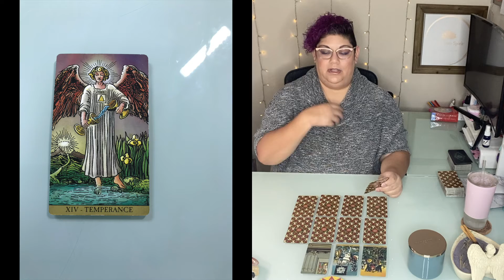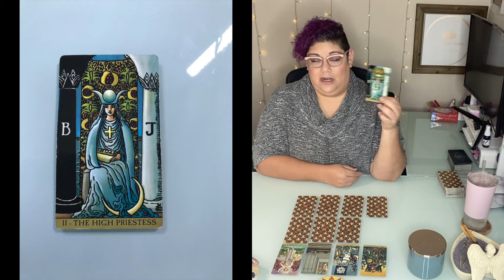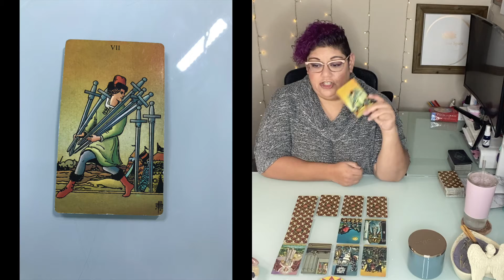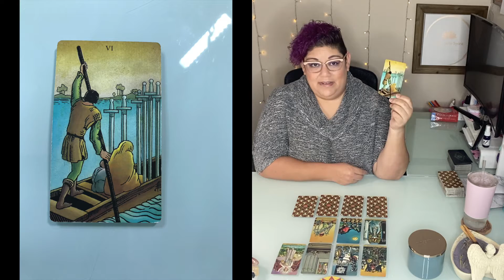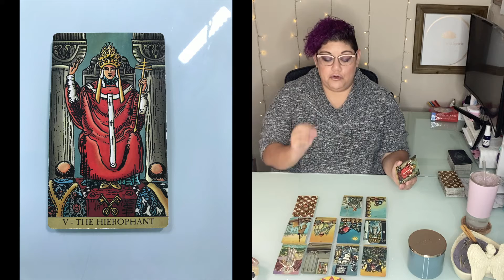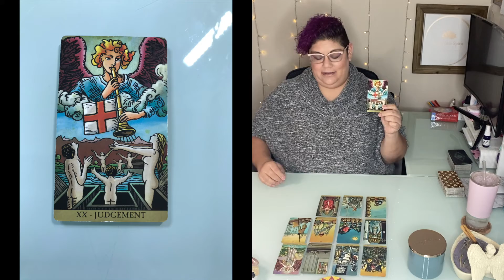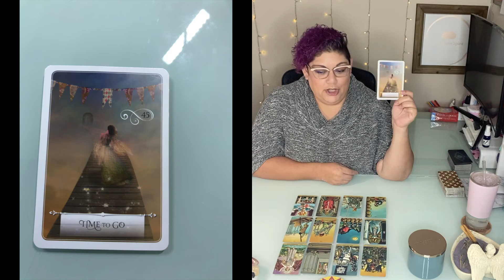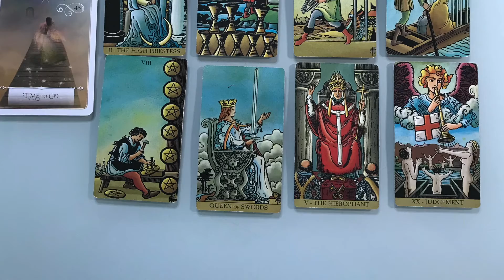Leo ♌️ 2022 Yearly Energy - The year of rebirth into your Divine Essence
Here is the 2022 energy for the upcoming year Leo. Spirit is informing you that 2022 is the year of rebirth where you come into alignment with your Divine Essence.

🛍 Etsy Shop - Eileen Into Essence

🔮Spiritual Coaching🔮: To book a coaching session visit my

💻 Online Classes 💻: To see a list of current classes I am offering please visit my